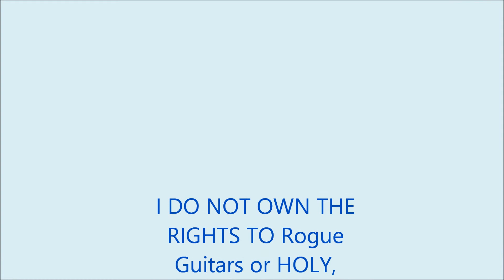Holy, by Matt Gilman ( cover ) - '19 OR ( Out Reach ) Sessions Video #1